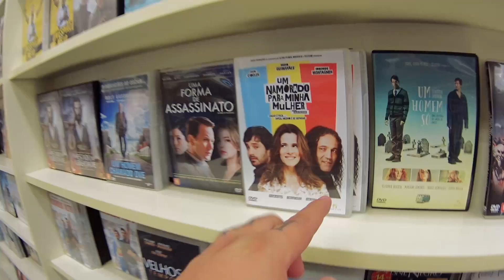QUASE RASGUEI AS ROUPAS DA LOJA !